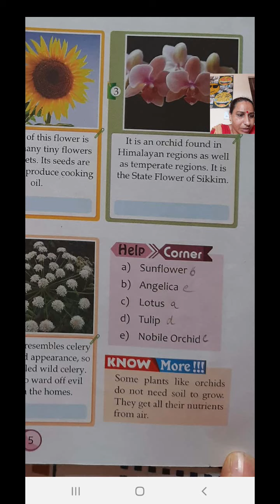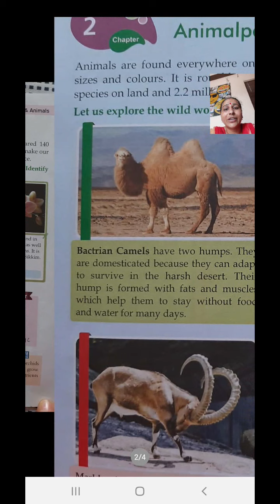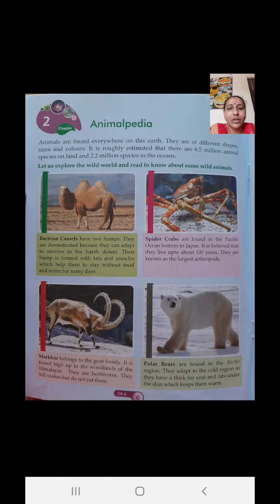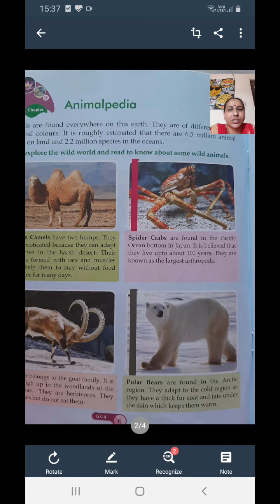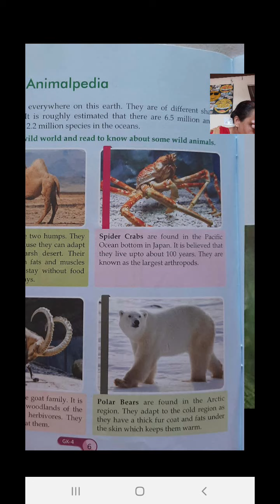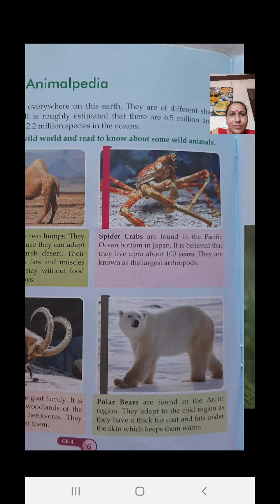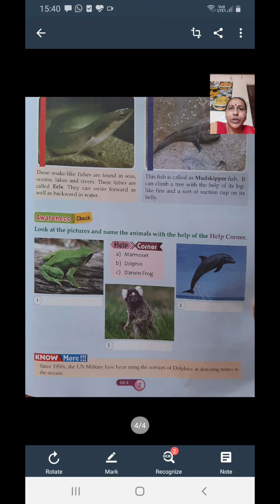14 July 2020